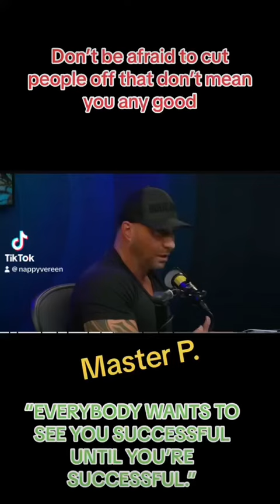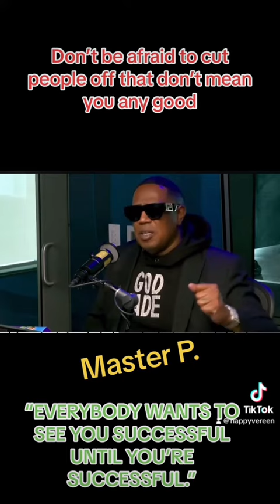MASTER P. “EVERYBODY WANTS YOU TO BE SUCCESSFUL UNTIL YOU’RE SUCCESSFUL.”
“EVERYBODY WANTS TO SEE YOU SUCCESSFUL UNTIL YOU’RE SUCCESSFUL.”